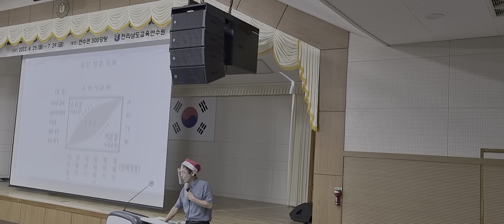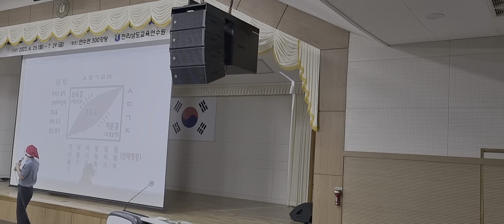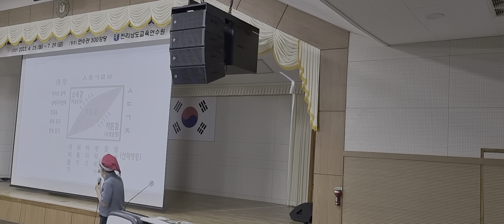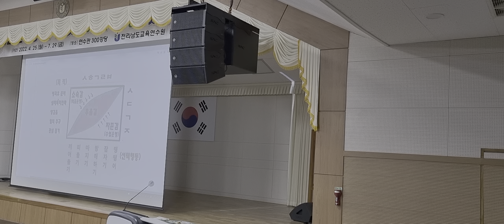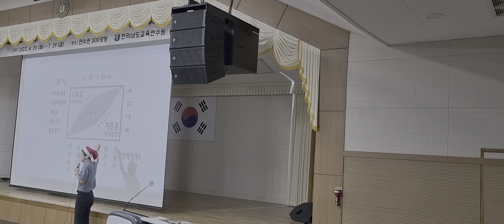낯선 행동 도표 해설 소속감 자존감 (전남교육연수원 1정연수)